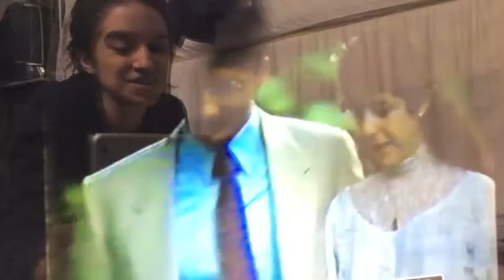All I Need Is To Be With You (Anniversary Video)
My song, "All I Need Is To Be With You", was written by my mom and dad, and was debuted at their 25th wedding anniversary party. I've been wanting to publish a music video for it for a few years but was waiting for the right spark.

I found my parents' wedding video just before their 31st anniversary (Aug. 14, 2014) and couldn't extract the footage from where it was. Determined to have a video finished by the Aug. 14, I used my iPad to capture the moving images from another screen.

Cool thing is that I got to make a cameo at their wedding, 31 years later...

Happy 31st anniversary, Mom and Dad -- I love you!